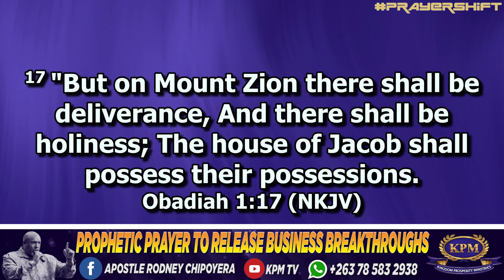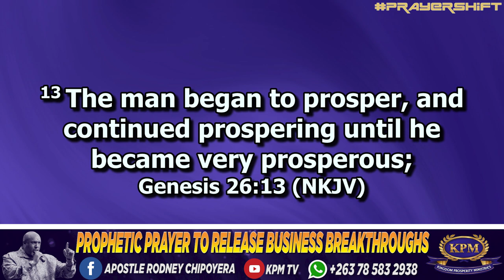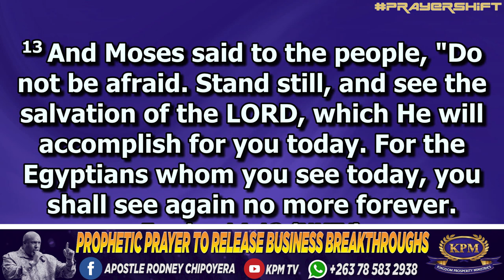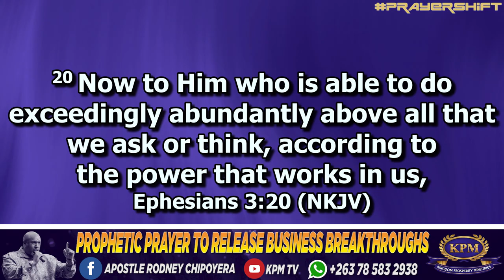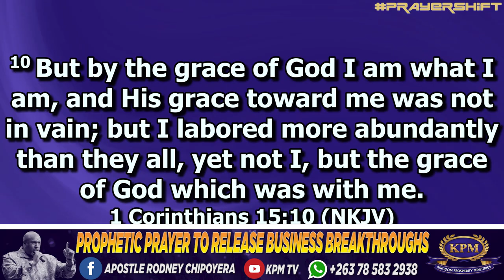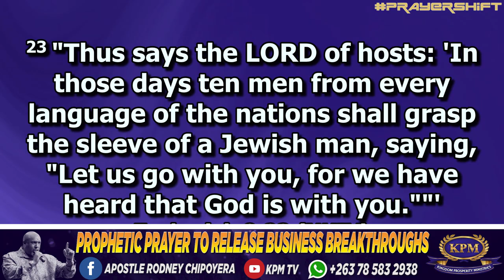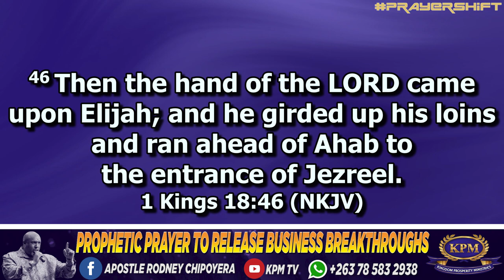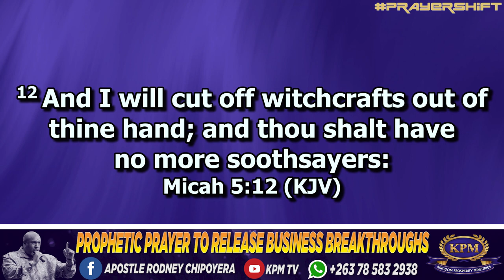PROPHETIC PRAYER TO RELEASE BUSINESS BREAKTHROUGHS - APOSTLE RODNEY CHIPOYERA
PLEASE SHARE THE LINK WITH AS MANY PEOPLE AS POSSIBLE AS PART OF SOUL WINNING, BE BLESSED